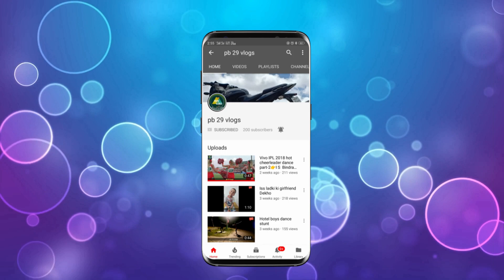Pulsar 150cc top speed